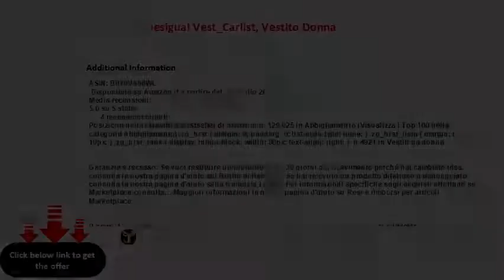Desigual Vest_Carlist, Vestito Donna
100% Poliestere
Lavaggio in lavatrice 30°C